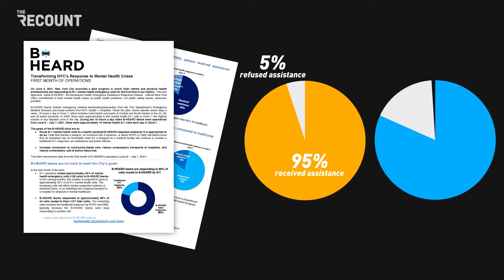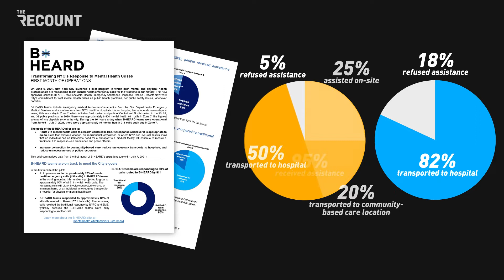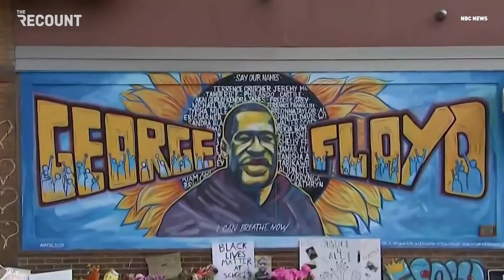Success For NYC’s Mental Health Response Pilot Program | The Recount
After more than a year of calls to "defund the police," more and more cities across the country are launching alternative response programs, so that fewer cops and more mental health workers are responding to 911 calls. New York's pilot program is already seeing signs of success. Our producer Britt Terrell shares other U.S. cities making diverting police funds towards more nonviolent resolutions.